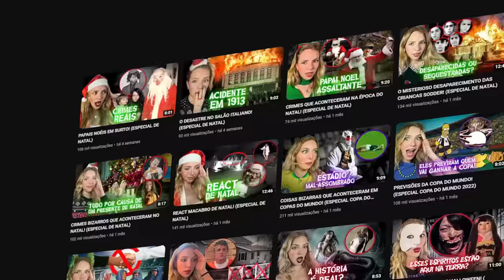LACEY FLETCHER - ACHADA DERRETIDA NO SOFÁ DE CASA!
No vídeo de hoje eu trouxe pra vocês um caso MUITO bizarro e triste que aconteceu com a Lacey Fletcher! Fiquem até o fim do vídeo pra ver o quanto o ser humano pode ser cruel!